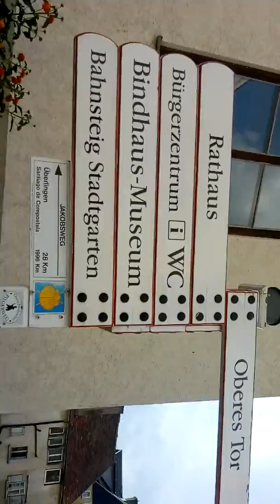The chimes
Pfullendorf